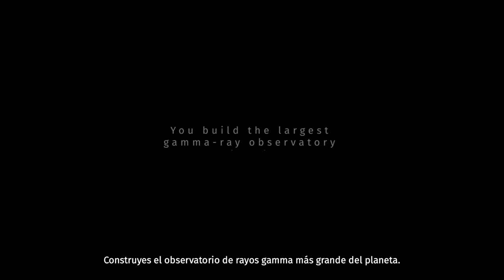Presentación de CTA-NORTE, observando rayos gamma desde La Palma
El miércoles 10 de junio, a las 18:00UT, la Dra. Alba Fernández,  Coordinadora de Divulgación y Educación del CTA Observatory, y el Dr. Paolo Calisse, Administrador de la Sede CTA-Norte, hablarán del emplazamiento del Observatorio Norte de Cherenkov Telescope Array (CTA) en La Palma y presentarán el segundo vídeo que CTAO ha preparado para hablar de este observatorio de rayos gamma de muy altas energéticas que investigará los fenómenos más violentos del Universo.

Te esperamos el miércoles 10 de junio. 19:00 en Canarias. 20:00 en la Península. 13:00 en México. 14:00 en Chile y Venezuela. 15:00 en Argentina.